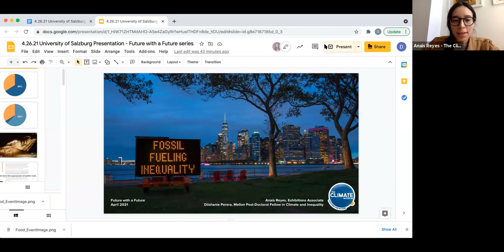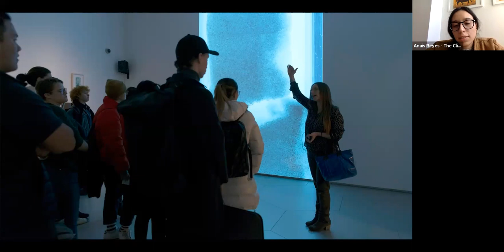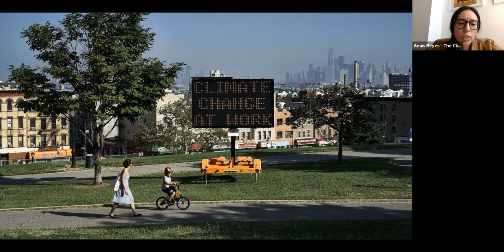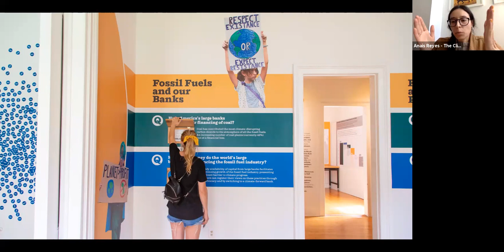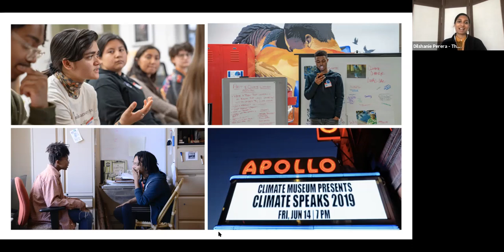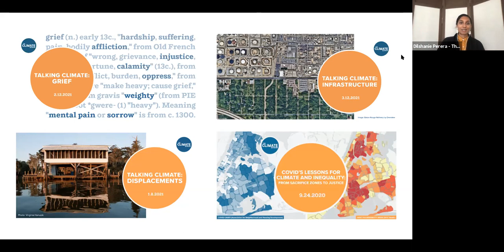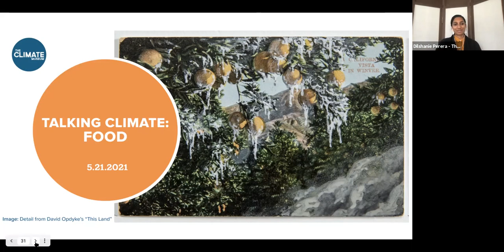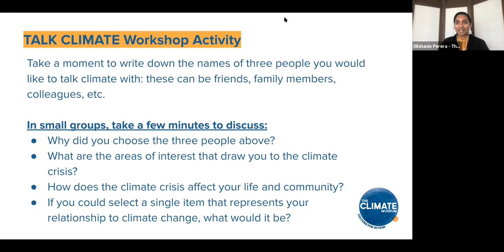Culture for Action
Online-Talk with Dilshanie Perera & Anais Reyes (Climate Museum New York)